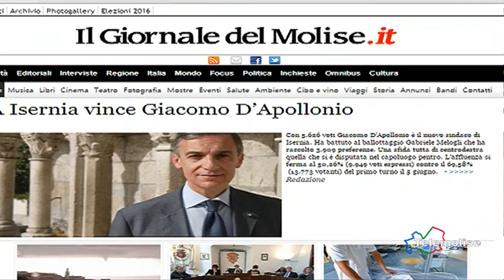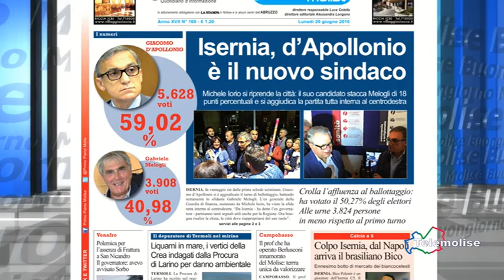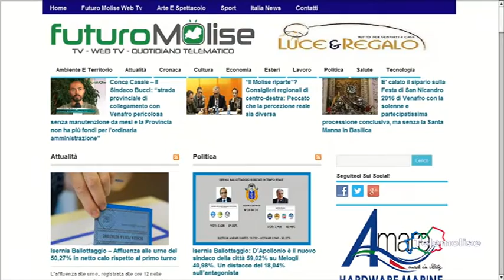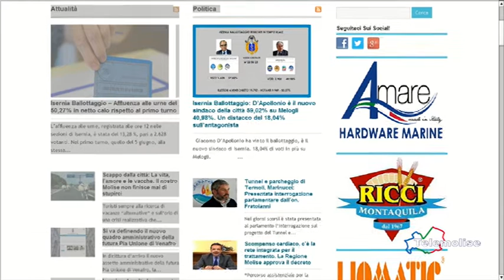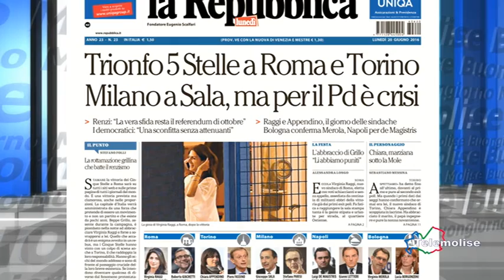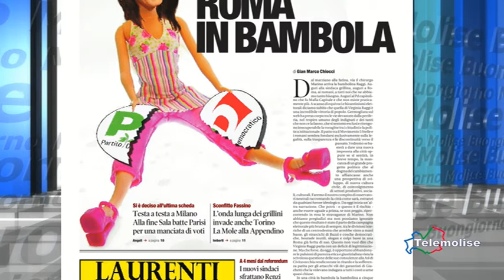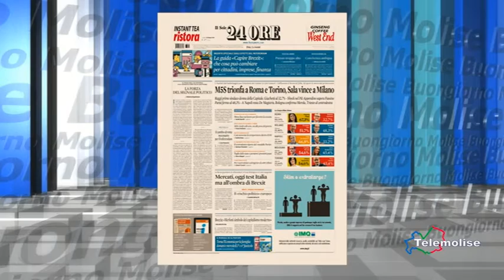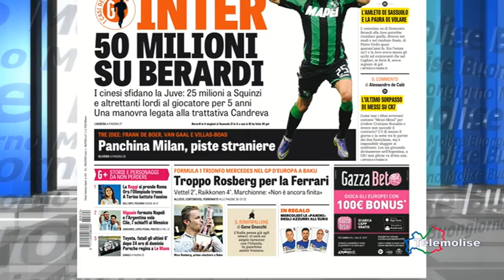Rassegna stampa - Telemolise - 20/06/2016